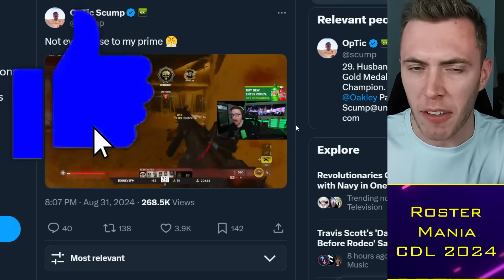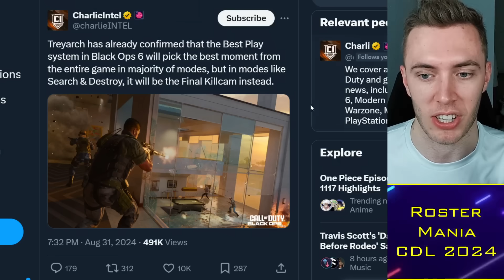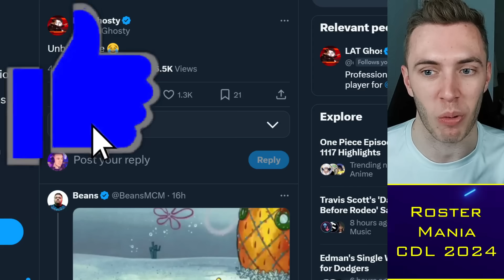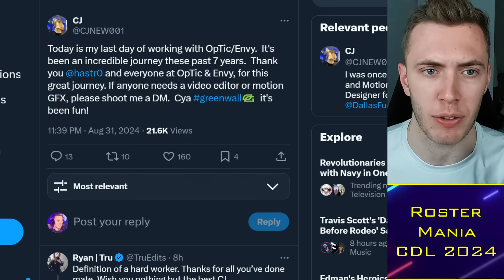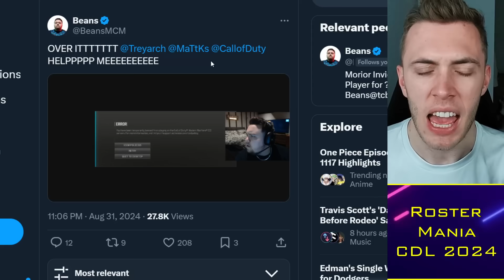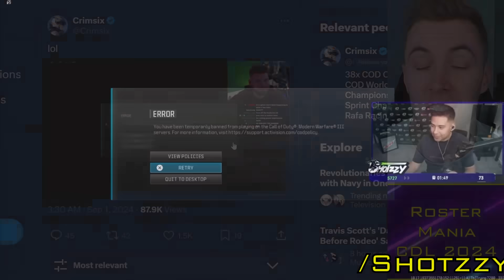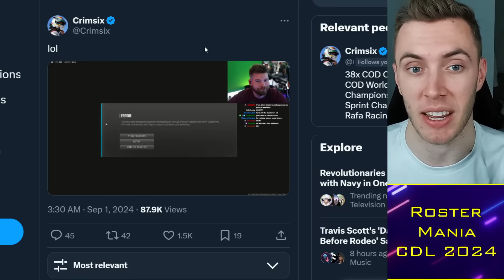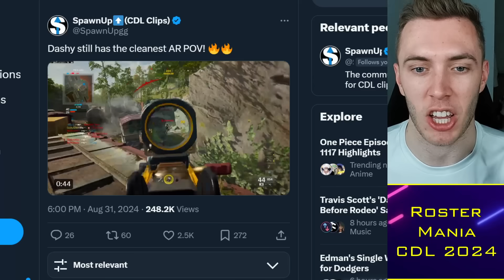Shotzzy BANNED from BO6 Beta, Ghosty on Rostermania?! 😨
00:00 Alright guys
00:30 Black Ops 6
04:00 Rostermania
06:00 OpTic Layoffs
09:00 Shotzzy Banned

TacticalRab, Tactical Rab, CoD Esports News, CDL Competitive, Shotzzy BANNED from BO6 Beta, Ghosty on Rostermania?! 😨

CDL 2024 Teams:
Atlanta FaZe: aBeZy / Simp / Cellium / Drazah ✅
New York Subliners: Kismet / HyDra / Sib / Skyz ✅
OpTic Texas: Shotzzy / Dashy / Pred / Kenny ✅
Toronto Ultra: CleanX / Envoy / Scrappy / Insight ✅
Boston Breach: Snoopy / Beans / Priestahh / Pentagrxm✅
Miami Heretics: Vikul / MettalZ / ReeaL / Lucky / (ErikBooM) ✅
LA Thieves: Nastie / JoeDeceives / Ghosty / Kremp / (Afro)✅
Seattle Surge: Huke / Abuzah / Breszy / 04 / (Rambo) ✅
Minnesota Rokkr: Accuracy / Gunless / Standy / Lynz ✅
LA Guerrillas: Diamondcon / Flames / Estreal / Fame / (Assault) ✅
Vegas Legion: Attach / Asim / Gio / Nero ✅
London Royal Ravens: Clayster / FeLony / Gwinn / TJHaLy✅